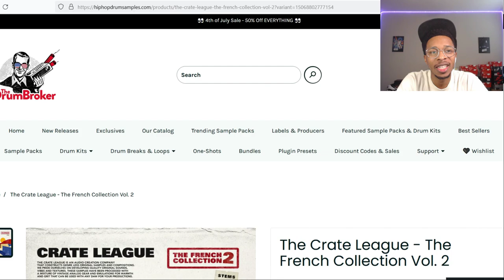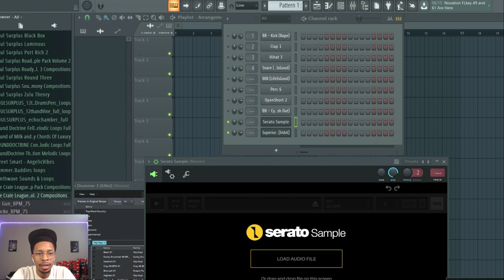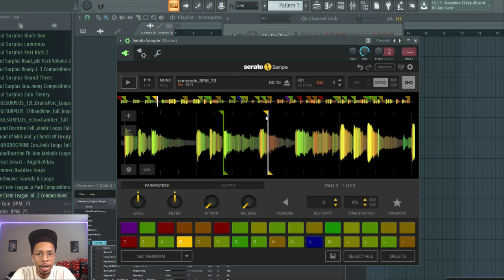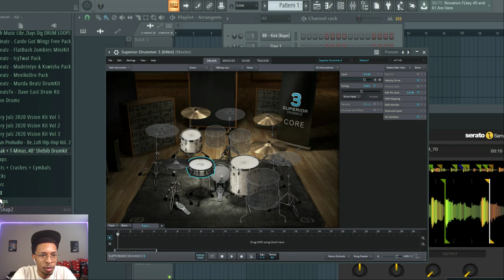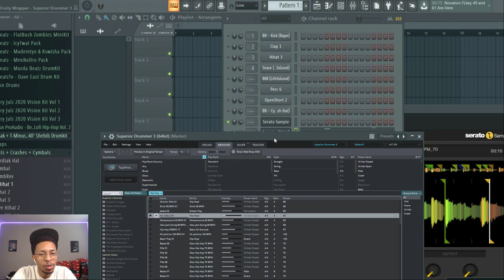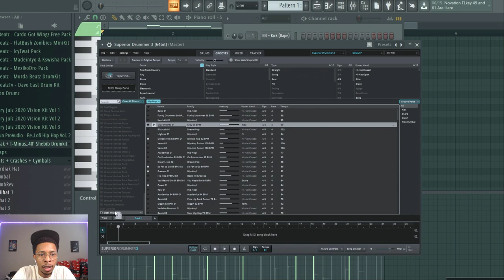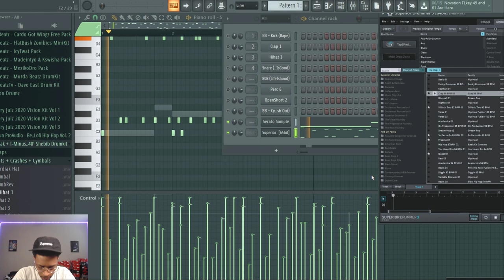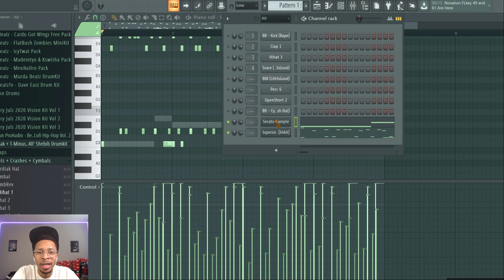Sample Chop Saturdays HipHop | The Crate League French Collection 2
In this video, I review kit called The Crate League French Collection 2 and make a boom bap beat from loops. FREE BEAT FOR RAPPERS

BUY BEATS HERE : hollywoodFLOSS.beatstars.com

J Dilla, Q Tip, A Tribe Called Quest, J Cole, Big Krit, Outkast, Tape Dreams, Travis Scott, VII, Electric Rain, Hollywood FLOSS,how to chop samples in ableton,how to chop samples in fl studio 12,how to chop samples in logic pro x,how to chop samples in fl studio 20,how to chop samples in garageband,how to chop samples in ableton live 10,how to chop samples with ease,best way to chop samples,how to chop up soul samples,serato sample tutorial,serato sampler,serato sampler tutorial,serato sample ableton,how to chop a sample,how to boombap, superior drummer